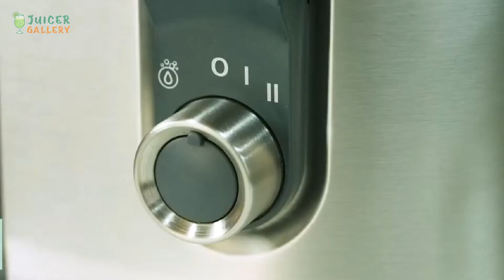Oster Easy to Clean Professional Juicer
Oster's new capsule-based juicer has a solid feature set and it's super-easy to use.
"I don't need this in my life," you might think. Maybe you're a die-hard juicer, or maybe you just think juicing is a hassle. But there's a reason why juicers are a fundamental part of your kitchen – fresh juices are a healthy and delicious way to get in your daily vitamins. And if you want a juicer that gets done for you, Oster's new self-cleaning juicer is a winner.